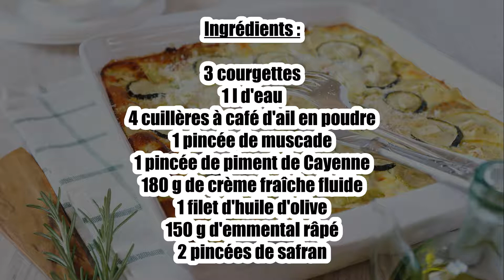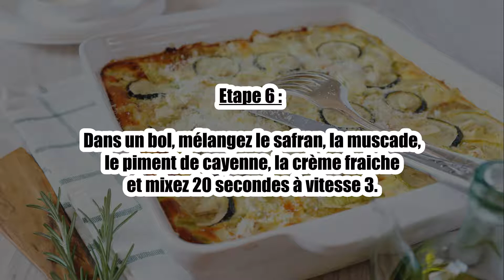Recette : Gratin de courgettes (thermomix)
Bonjour à tous, aujourd’hui recettescooking.com vous présente la recette suivante : Gratin de courgettes (thermomix).

TEMPS TOTAL : 45 min
Préparation : 15 min
Cuisson : 30 min

Ingrédients :

3 courgettes
1 l d'eau
4 cuillères à café d'ail en poudre
1 pincée de muscade
1 pincée de piment de Cayenne
180 g de crème fraîche fluide
1 filet d'huile d'olive
150 g d'emmental râpé
2 pincées de safran

Etape 2 : Dans le bol, versez l'eau, une pincée de sel, et réglez sur 10 minutes, 100°, vitesse 1.

Etape 3 : Lavez, épluchez, puis coupez en lamelles les courgettes.

Etape 4 : Placez-les dans le varoma puis réglez sur 15 minutes à vitesse 1.

Etape 5 : Une fois les courgettes moelleuses, laissez refroidir, placez-les dans un plat à gratin, et recouvrez d'ail en poudre.

Etape 6 : Dans un bol, mélangez le safran, la muscade, le piment de cayenne, la crème fraiche et mixez 20 secondes à vitesse 3.

Etape 7 : Versez sur les courgettes votre emmental râpé.

Etape 8 : Faites cuire au four à 180°C pendant 30 minutes.